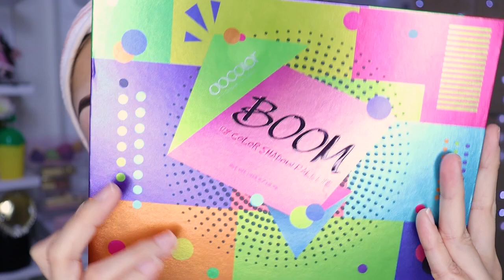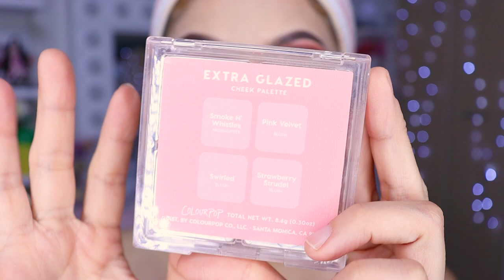MAQUILLAJE EN TONOS NARANJA CON LA PALETA BOOM 💥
🌸bienvenida

       🌻TIENDAS FAVORITAS